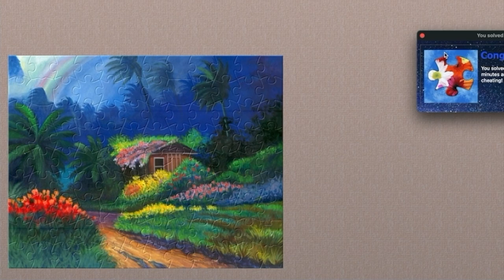Jigsaw Galore Puzzle Retro Game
Jigsaw puzzles are a popular leisure activity that consists of arranging small interlocking pieces to form a larger picture or image. Jigsaw puzzles can vary in difficulty and size, with some having thousands of pieces. They can be made from various materials such as paperboard, wood, or plastic and can be enjoyed by people of all ages.